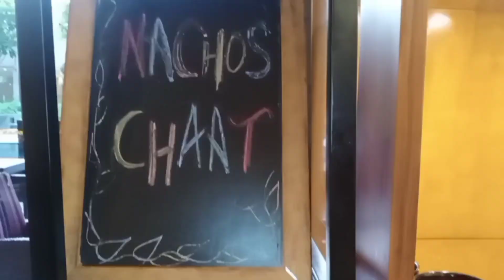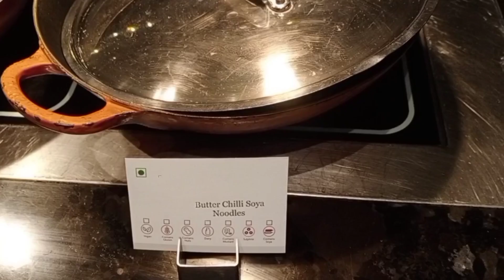CROWNE PLAZA GURUGRAM| DINNER Buffet Part 2 at CAFE G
I spent my weekend at CROWNE PLAZA, Gurugram